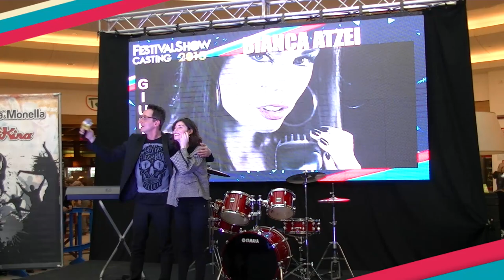Festival Show Casting 2015 Vittuone Milano "Il Destriero Shopping Center"